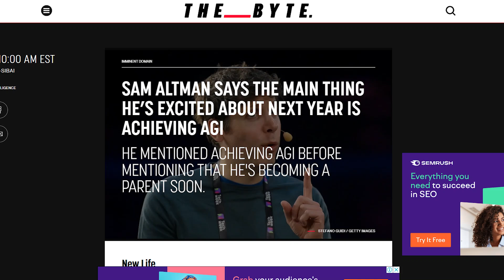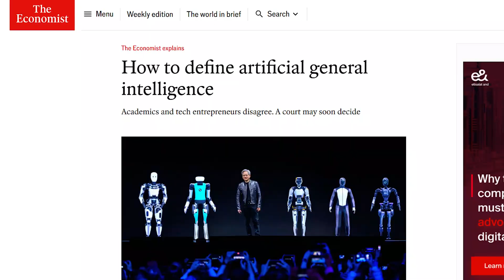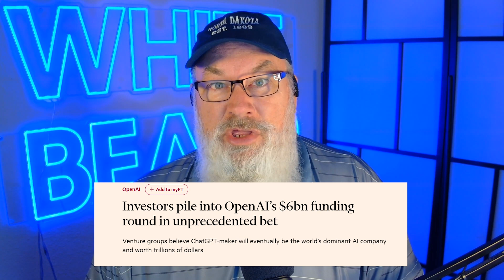AGI Is Coming, But Will It ARRIVE As Fast As Experts PREDICT?!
AGI - Artificial General Intelligence, has become a big talking point within the tech industry, with many AI companies promising it's arrival in the coming years. But how close are we actually to break this complicated next step? Let's discuss.

Unlock the Power of AI for Your Business Success!

I’m Jonathan Mast, an international speaker on AI and AI prompting. With over 25 years in digital marketing, I’m bringing you the latest AI strategies to help entrepreneurs and marketers like YOU become the "Go-To Expert" in your field.

🔥 On this channel, you'll learn:
• How to use tools like ChatGPT, Claude, Midjourney, Meta.ai, and more
• Real-world applications of AI in marketing and business

Let's harness the power of AI to transform your business and stay ahead of the curve!